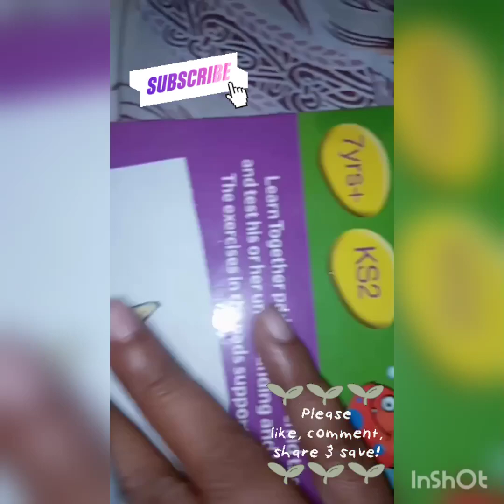how to draw smiling star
I will show you easy smiling star how to draw simple easy smiling star step by step for beginners If you like this video don't forget to like comment share and subscribe also